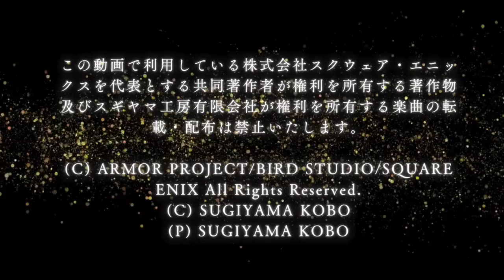【DQ10】ドラクエ１０で初詣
本年も何卒よろしくお願いいたします。

今回はドラクエ１０で初詣動画になります。
私流の初詣になりますのでご了承くださいませ。